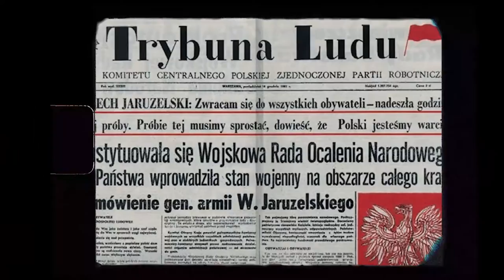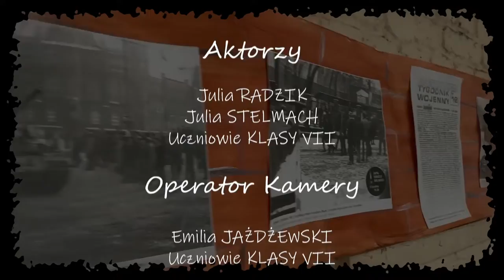Patria Nostra 7 -- Wprowadzenie Stanu Wojennego